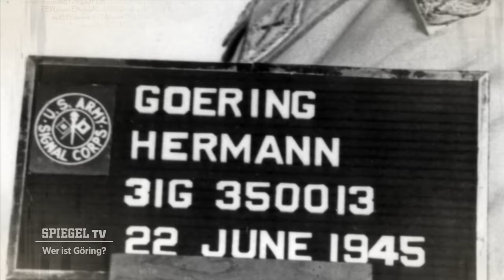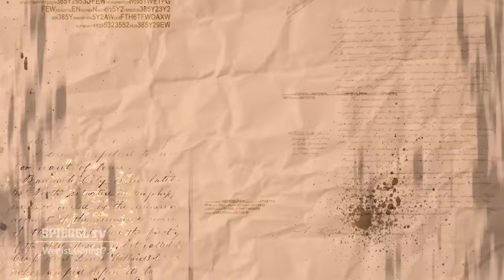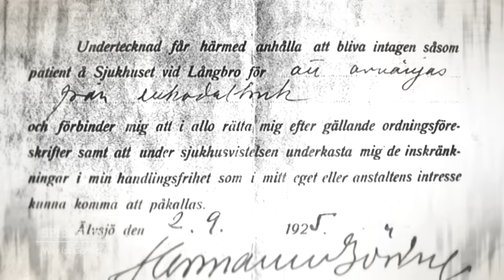Wer war Hermann Göring? – Der Mann hinter Hitler | SPIEGEL TV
Hermann Göring war wohl der wichtigste Komplize Adolf Hitlers: Gründer der Gestapo und Oberbefehlshaber der Luftwaffe. Der »Zweite Mann« gab sich privat Luxus und Drogen hin und gilt als einer der schillerndsten Figuren des Nationalsozialismus.

Das NS-Regime und seine Täter. Wie machten die Akteure in Hitlers Reihen Karriere und welche Gräueltaten waren sie bereit umzusetzen? Die Doku-Reihe »Wer war...« porträtiert die NS-Verbrecher mit Archivaufnahmen, Experteninterviews und Rekonstruktionen.